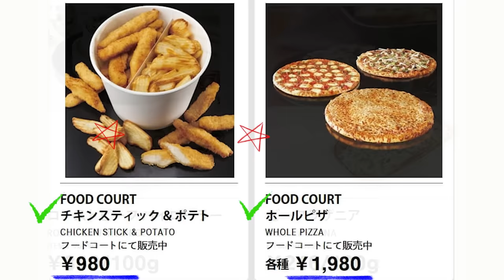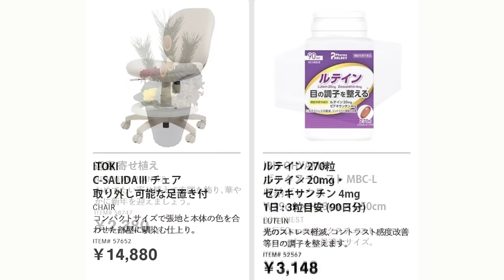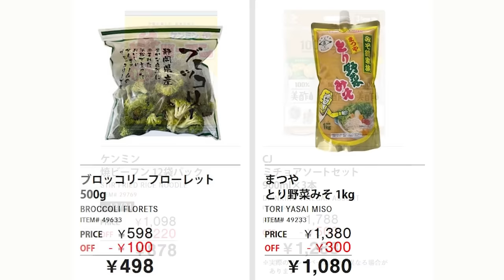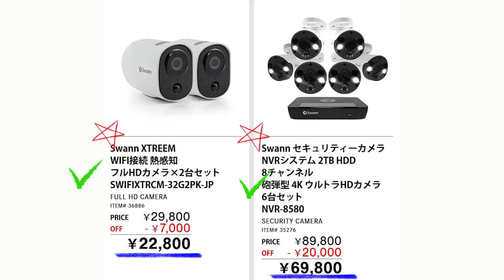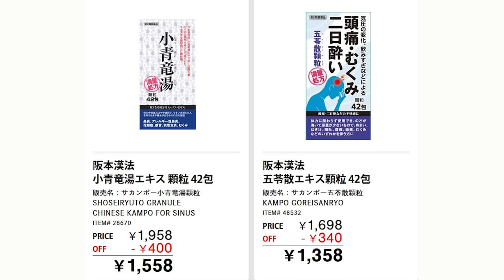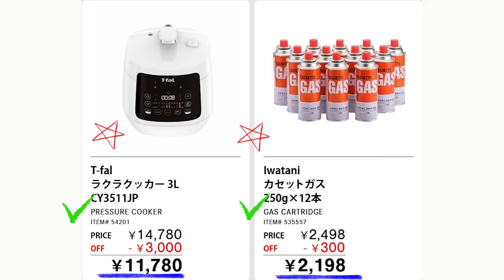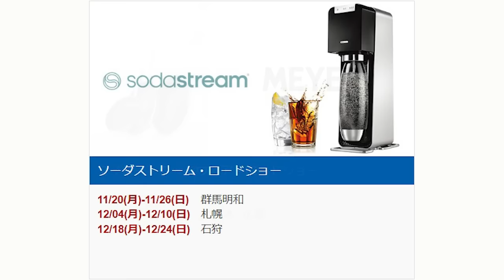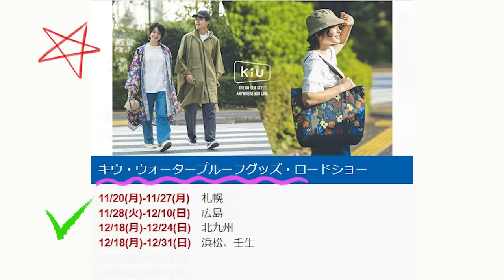【2023 12 18】コストコ magazine セール クーポン 最新 情報 【HOLIDAY ITEMS】